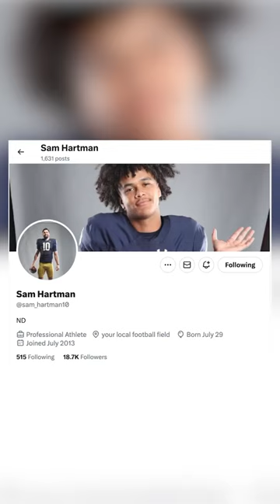Hey @zachbryan1067 have you met Sam Hartman’s friend Kenny Minchey? Big fan 🤠